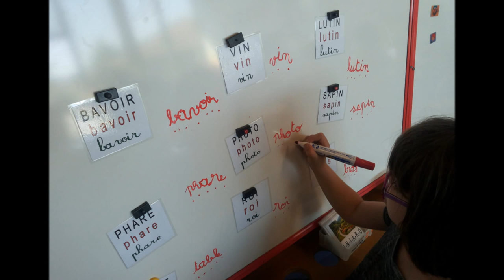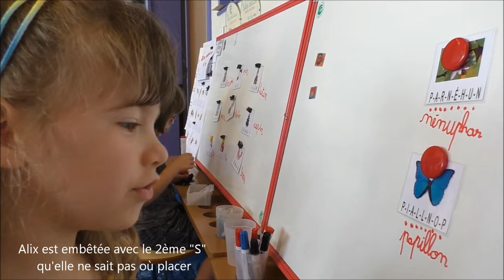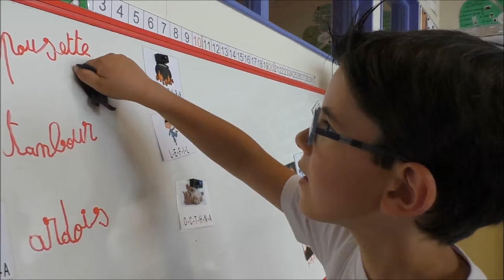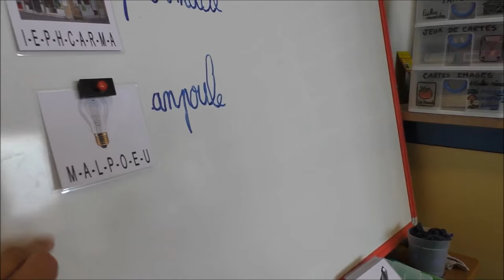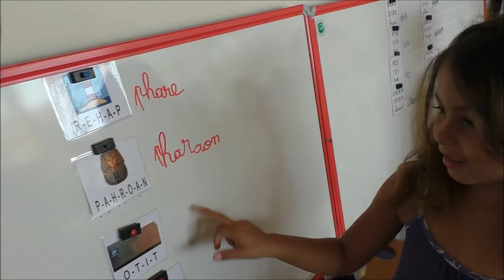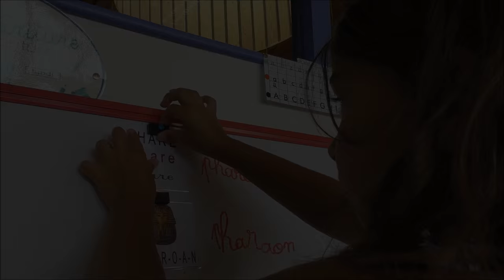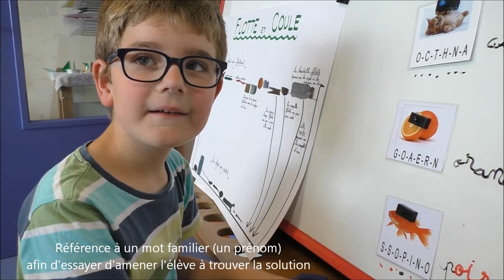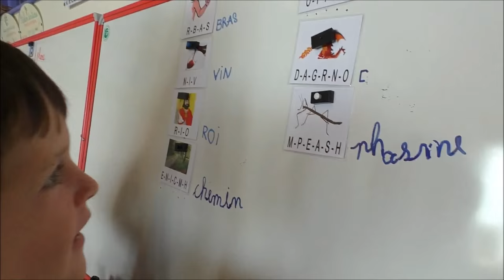Dictées muettes GS niveau 4 et 5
Écrire des mots avec sons complexes grâce à des cartes auto-correctives sur lesquelles figurent toutes les lettres utiles à la fabrication du mot choisi. Activité autonome et auto-validation. Utilisable en fin de GS ou CP.